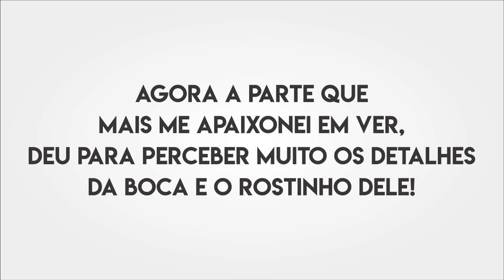VIMOS O ROSTINHO DO LEVI NO ULTRA! • Tanara Hormain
Desde o início da gestação nossos ultrassons são realizados na Clínica Dr Marcelo Rasche!

Ela fica em São José do Norte/RS, cidade vizinha da minha, e muitas, muitas mãezinhas estão indo lá na clínica dele em função da excelente qualidade e bom preço! A nova localização é ainda mais fácil que a anterior, agora é descer da lancha e já estar frente a frente com a clínica!

No dia que gravamos estávamos quase no sétimo mês, 28 semanas, hoje dia 04 que ele está indo ao ar estamos com  28 semanas e 5 dias, ou seja, estou a 201 dias grávida haha

➜ Quer enviar algo para nós? Rua General Bacelar, 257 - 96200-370 - Rio Grande/RS